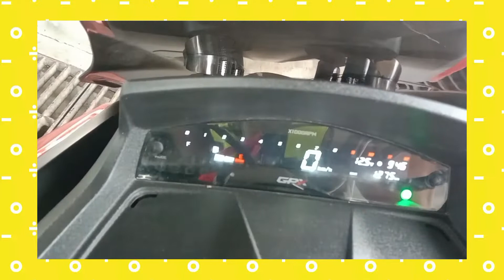รีวิว GPX done ราคา โดนใจ (รีวิวใช้งานเอง)